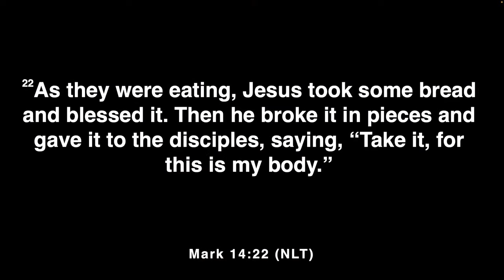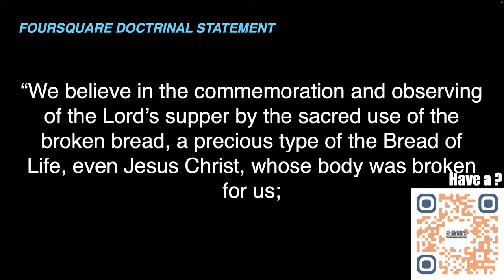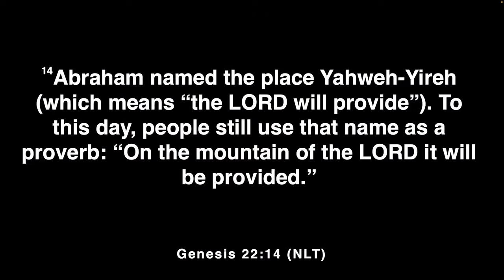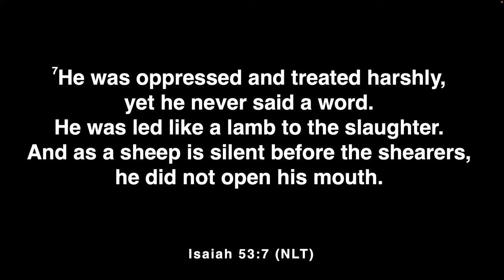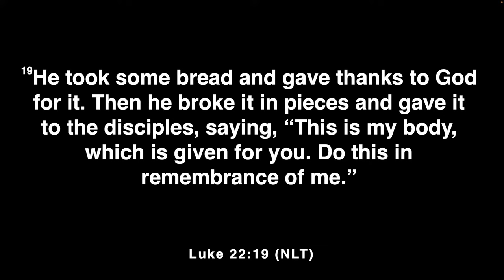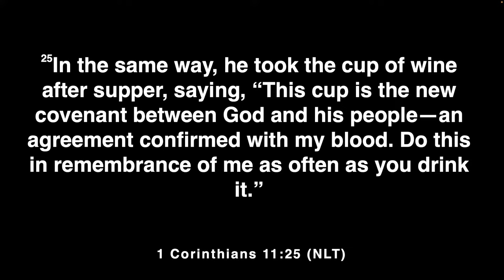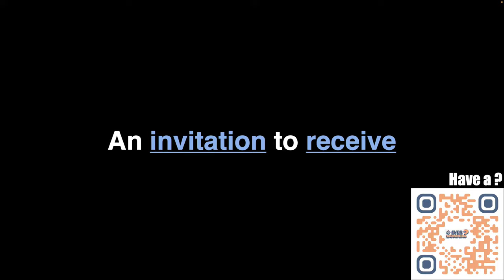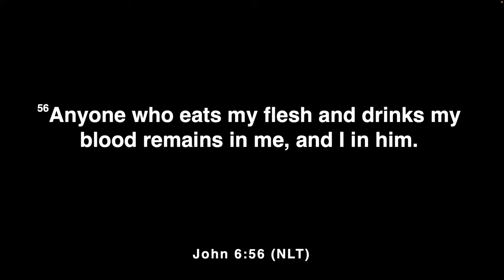Ever Wonder? - The Lord's Supper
Ever Wonder?
Jerod McPherson
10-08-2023